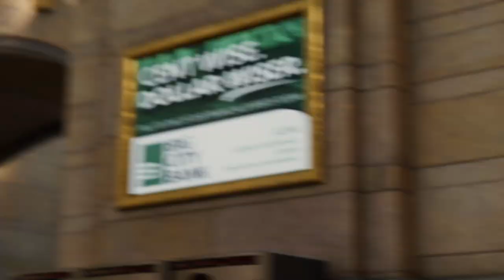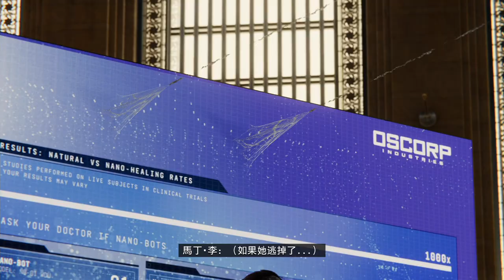Marvel Spider Man《漫威蜘蛛人》Part14-終結心魔【老頭】